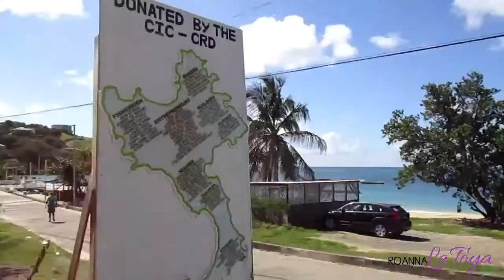BAECATION GETAWAY TO CANOUAN, ST.VINCENT AND THE GRENADINES|VLOG # 14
EXPLORE ST.VINCENT AND THE GRENADINES

Canouan (pronounced "can - ah - wan") is an island in the Grenadines Islands belonging to Saint Vincent and the Grenadines. It is a small island, measuring only 3.5 miles (5.6 km) by 1.25 miles (2 km). The population is about 1,700 people.

Come with me as I explore abit of what Canouan has to offer.Hope you enjoy it!Watch in HD

Postal address📩↙

LaToya Pitt
New Montrose
Kingstown, St.Vincent,W.I

Email contact📨↙